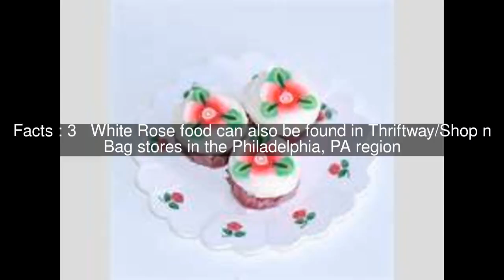White Rose (food product) Top #6 Facts